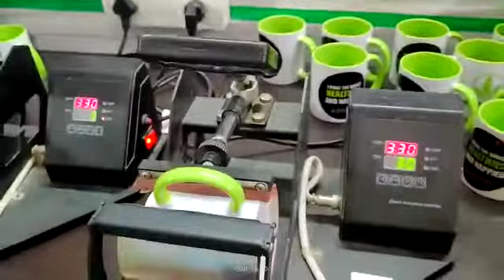SUBLIMATION INNER COLOR PRINTING MUG MD SALES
sublimation printing mug white, black, inner color, patch mug

MD SALES

 delhi